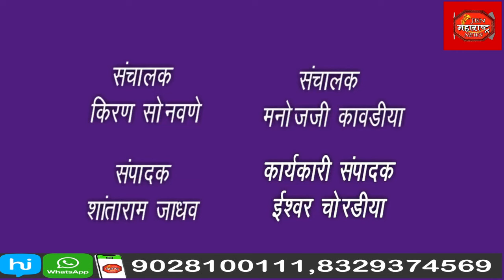शेतकऱ्यांचे रब्बी हंगामातील गहू हरभरा भुईमूग अशा पेरलेल्या पिकांचे लाखों रुपयांचे होणार नुकसान